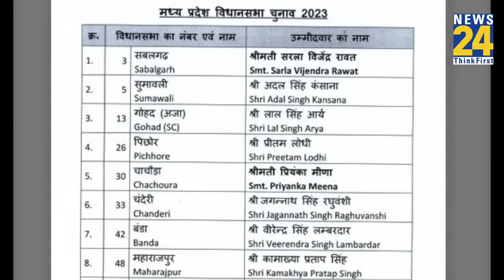BJP ने Jyotiraditya Scindia को दिया बड़ा झटका!, Ranvir Jatav का काटा टिकट